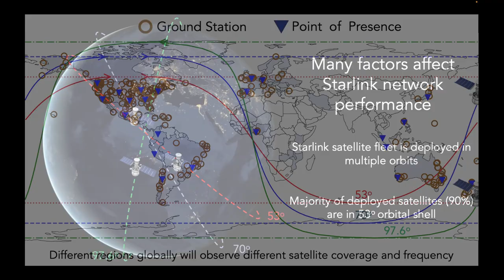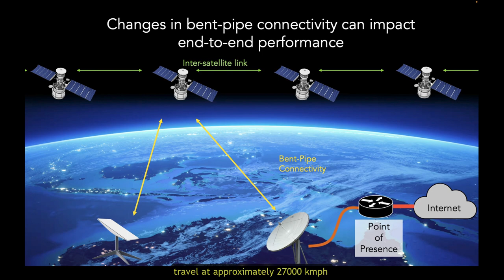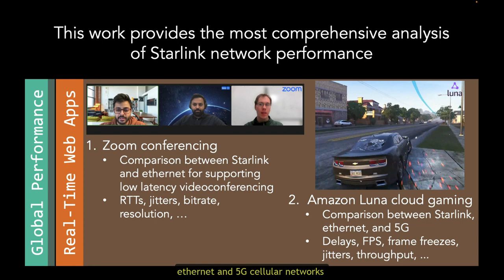[rfp0101] A Multifaceted Look at Starlink Performance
Nitinder Mohan, Andrew E. Ferguson, Hendrik Cech, Rohan Bose, Prakita Rayyan Renatin, Mahesh K. Marina, Jörg Ott